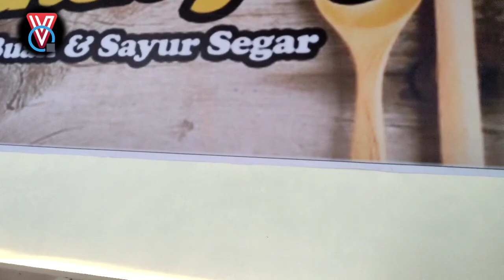IKATAN CINTAKU NGELAG KARENA OMA BTS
ftv drama percintaan yang di produksi ph screenplay dan di tayangkan di video
yang di bintangi oleh Erdin , Margarethali dan pemain lainnya.